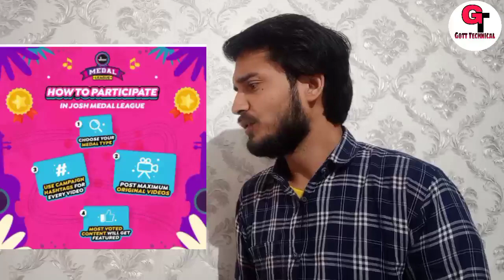Jaldi Participate Karo Josh Medal League Me | What Is Josh Medal League Hindi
To Dosto Aaj Me Apko Bataunga Ki :-  Jaldi Participate Karo Josh Medal League Me | What Is Josh Medal League Hindi | Josh Medal League | Gott Technical 2022

​ @Josh App

What Is Josh Medal League

What Is Josh Medal League Hindi

Josh Medal League kya hai

Josh app par josh Medal League

Josh app Medal League

Josh Medal League

josh app par rewards kaise jeete

Josh app kya hai

how to earn money from josh app

josh app par gift kaise milta hai

josh app se gift kaise jeete

josh app par video upload nahi ho raha hai

josh app par video upload karne ka time

gott technical

josh app

josh

josh app tutorial

( जयहिंद )